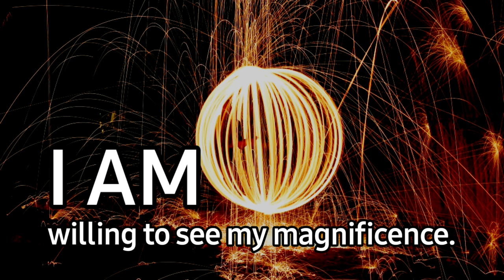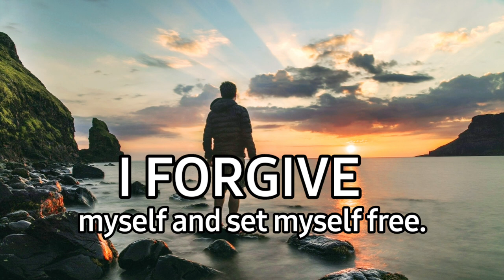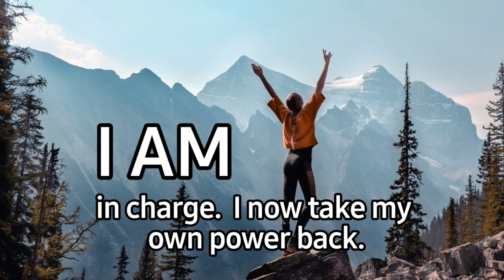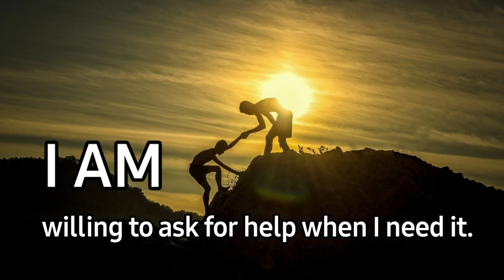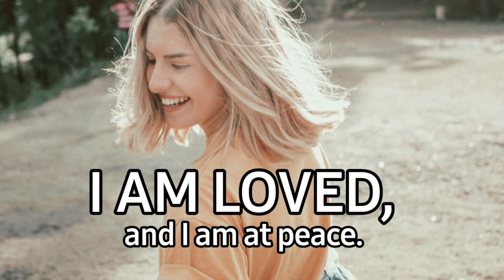Louise Hay- Self Love Affirmations (woman voice) / Self Esteem / Self Worth / Build Self Confidence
I learned from Louise Hay that if we would like to build our self-esteem, we need to love ourselves daily. No matter what experiences we've had in life, we can build our self worth, self love by recognizing that we deserve to be loved.  And you deserve to love yourself.  Here are 25 affirmations and power thoughts that you can declare as a way of planting seeds of love and approval of yourself. Love and light - Michelle

✳️ Picture and Video License
Free for commercial and noncommercial use
Attribution is appreciated, but not required.